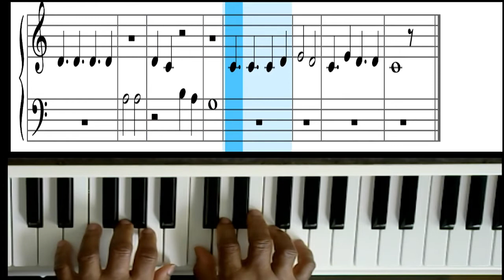Au Clair De La Lune PIANO TUTORIAL!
Learn to play Au Clair De La Lune on Piano with us